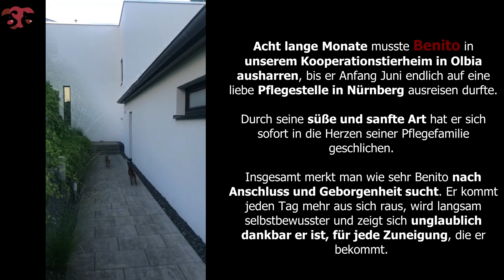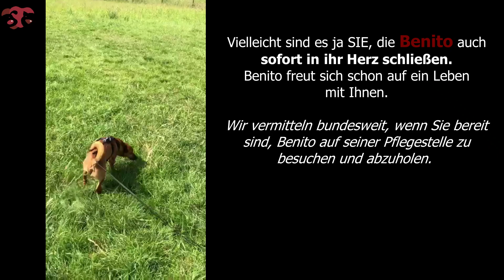Benito - UPDATE Pflegestelle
▬ STREUNERHerzen e.V. ▬▬▬▬▬▬▬▬▬▬▬▬
Benito befindet sich in 90482 Nürnberg.

Wir vermitteln bundesweit, wenn Sie bereit sind Benito auf seiner Pflegestelle kennenzulernen und abzuholen.

▬ Ihre Ansprechpartnerin ▬▬▬▬▬▬▬▬▬▬▬▬
Tanja Beer